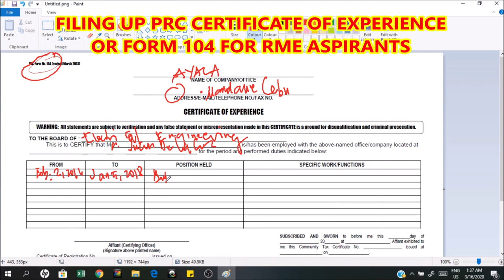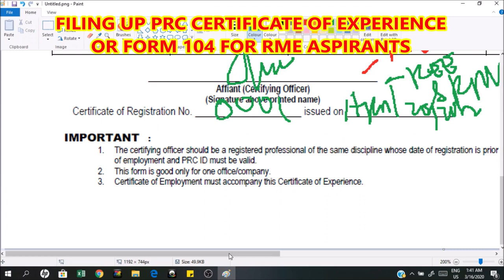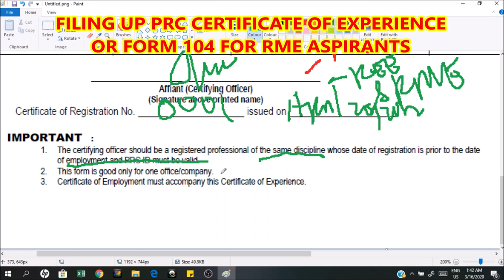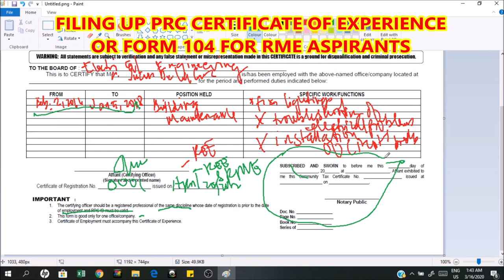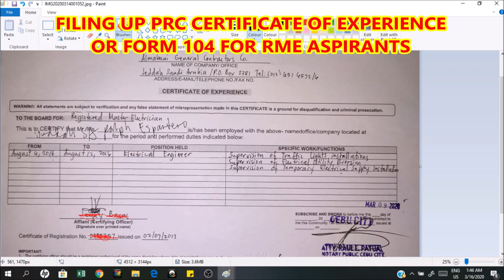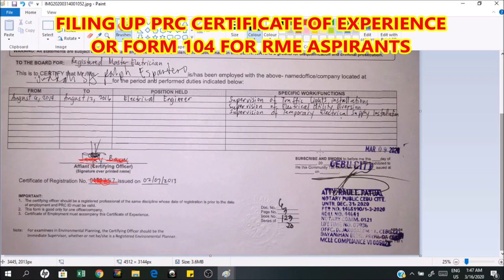Paano fill-upan ang RME Certificate of Experience form 104 ng PRC? (High Volume)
registered master electrician review pdf download
how to take registered master electrician in the philippines